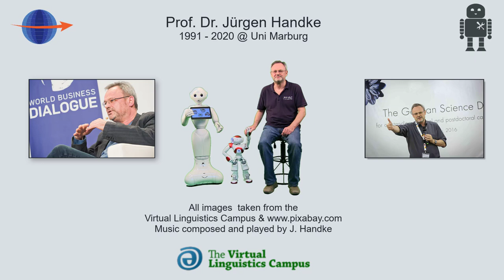Jürgen Handke sagt Tschüss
Nach mehr als 20 Jahren an der Uni Marburg geht Prof. Dr. Handke nun in den Ruhestand -- nicht ganz. Mit seinen Projekten RoboPraX und H.E.A.R.T. wird er mit seinem Team und seinen Robotern weiter zum Thema Humanoide Roboter in der Bildung forschen.